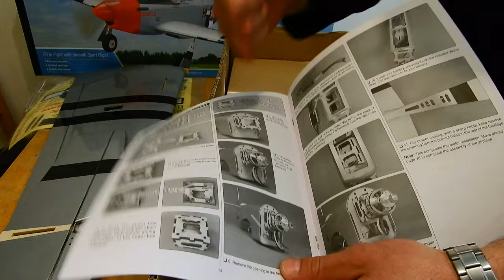4K Unboxing Great Planes P-51 Mustang Sport Fighter EP ARF, with test data Rimfire .32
My test data
Bl motor Rimfire .32 , Genc ace 4s 4000 mah 25C
Esc Sky Rc 60 amp/13x8 Apc el = 825watt.
Hk 45 amp esc 12x7 master air screw= 750watt,
 Hk 45 ampEsc -12x8 Apc-el 675 watt
Hk master air screw prop it is better than the Apc el prop.!! every test is with same battery and motor...
Wing Area: 550 in² (35.5 dm²)
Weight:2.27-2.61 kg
Wing Loading: 21-24 oz/ft² (64-73 g/dm²)
Length:  1080 mm
Requires: 4-channel radio, 5 servos, .46-.55 cu in engine OR 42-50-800kV brushless outrunner motor, 45A ESC (min) and 4S 14.8V 3800mAh LiPo battery.